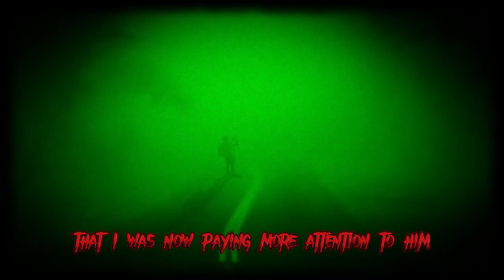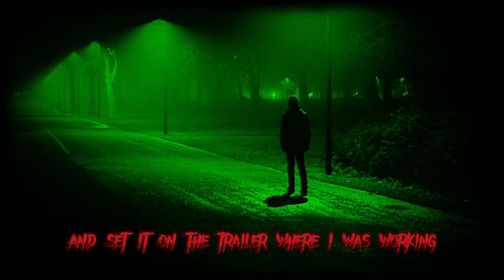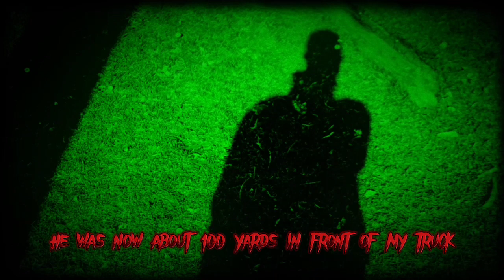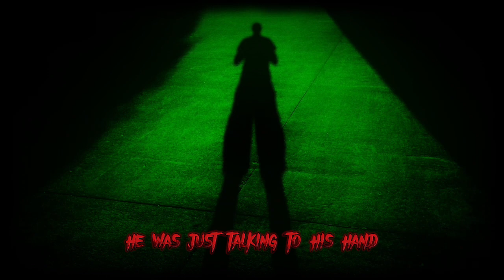Eerie Story: Long Walk | Paranormal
Long Walk
(From: PenBandit)